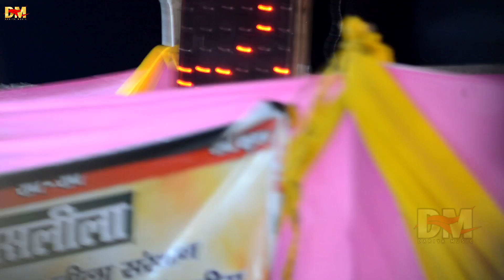पियले बारे सईयां दरोगा जी छोड़ दि | nisha upadhya new stage show program